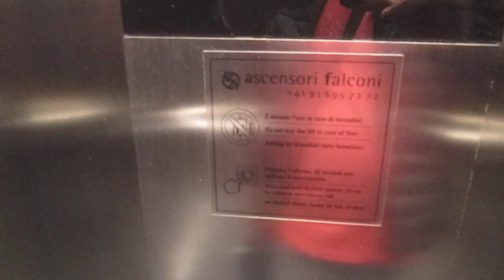Lift Kone @ Via Pollini 27, Mendrisio Switzerland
Ecco di seguito le caratteristiche tecniche/Following technical informations:
-Marca/Brand: Kone
-Modello/Model: Monospace
-Azionamento/Type: MRL, Elettrico/MRL, Traction
-Capacità/Capacity: 630 KG / 8 Pers.
-Piani serviti/Floors served: 3(0,1,2)
-Anno/Year: 2018